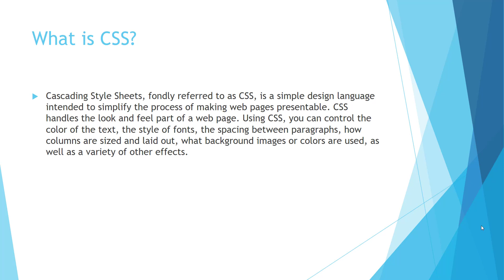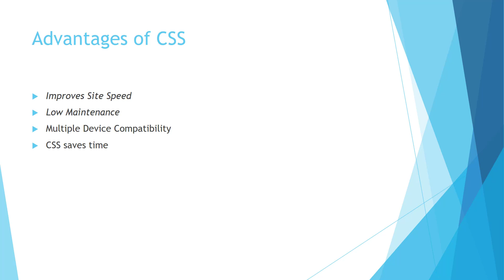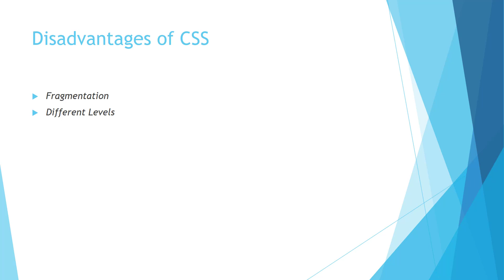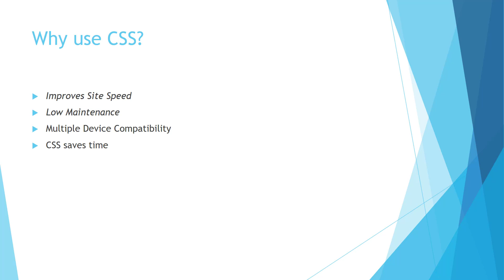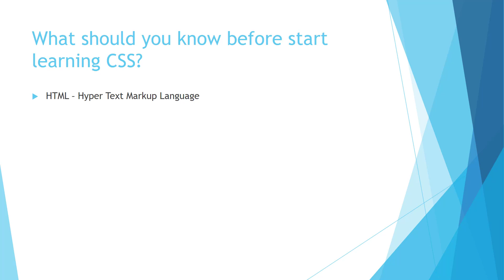Introduction to CSS | Advantages and Disadvantages of CSS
Cascading Style Sheets, fondly referred to as CSS, is a simple design language intended to simplify the process of making web pages presentable.

CSS handles the look and feel part of a web page. Using CSS, you can control the color of the text, the style of fonts, the spacing between paragraphs, how columns are sized and laid out, what background images or colors are used, layout designs,variations in display for different devices and screen sizes as well as a variety of other effects.

CSS is easy to learn and understand but it provides powerful control over the presentation of an HTML document. Most commonly, CSS is combined with the markup languages HTML or XHTML.

Advantages of CSS
CSS saves time − You can write CSS once and then reuse same sheet in multiple HTML pages. You can define a style for each HTML element and apply it to as many Web pages as you want.

Pages load faster − If you are using CSS, you do not need to write HTML tag attributes every time. Just write one CSS rule of a tag and apply it to all the occurrences of that tag. So less code means faster download times.

Easy maintenance − To make a global change, simply change the style, and all elements in all the web pages will be updated automatically.

Superior styles to HTML − CSS has a much wider array of attributes than HTML, so you can give a far better look to your HTML page in comparison to HTML attributes.

Multiple Device Compatibility − Style sheets allow content to be optimized for more than one type of device. By using the same HTML document, different versions of a website can be presented for handheld devices such as PDAs and cell phones or for printing.

Global web standards − Now HTML attributes are being deprecated and it is being recommended to use CSS. So its a good idea to start using CSS in all the HTML pages to make them compatible to future browsers.

Offline Browsing − CSS can store web applications locally with the help of an offline catche.Using of this, we can view offline websites.The cache also ensures faster loading and better overall performance of the website.

Platform Independence − The Script offer consistent platform independence and can support latest browsers as well.